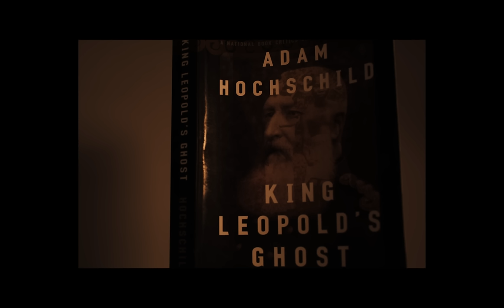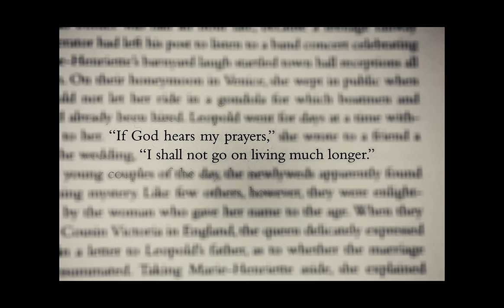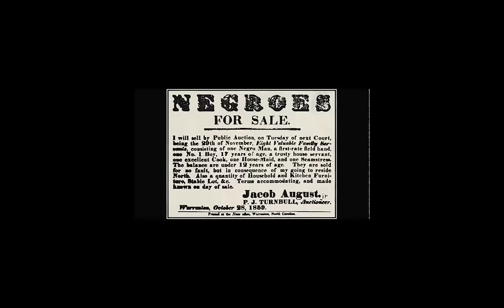King Leopold's Ghost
The true story of how one man's greed led to one of the most horrific examples of European Colonialism.